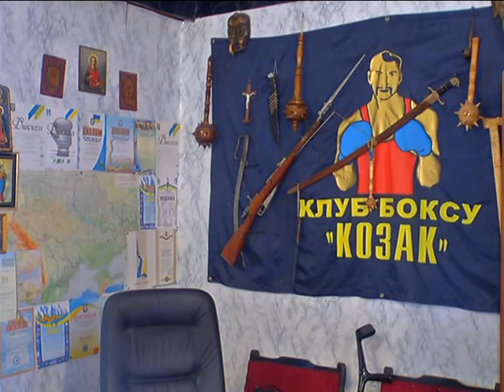Бокс Кубок СК Козак Київ2015